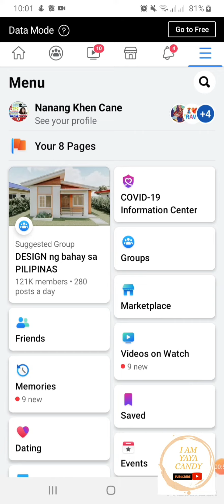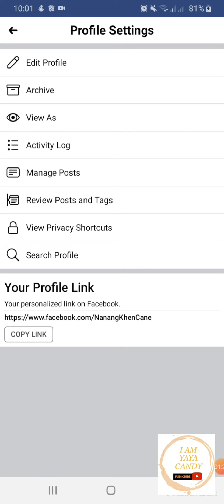PAANO KUNIN ANG IYONG FACEBOOK PROFILE LINK?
Helloo mga palangga

kung bago ka pa lang sa aking channel pls hit the subscribe button and click the notification bell para updated ka sa aking mga bagong upload na videos.. And also pls don't forget to give a THUMBS UP, SHARE and comment if nagustuhan mo ang akin video po!..

Godbless everyone